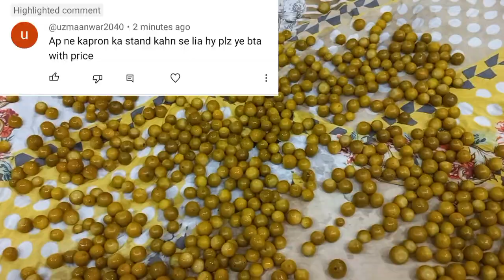subscribers k swalon ka jwab Dana zarori hy/es season ka sb sy zarori kam/achar recipe